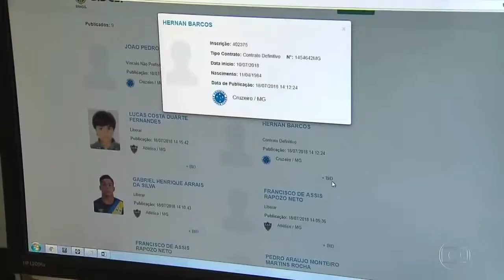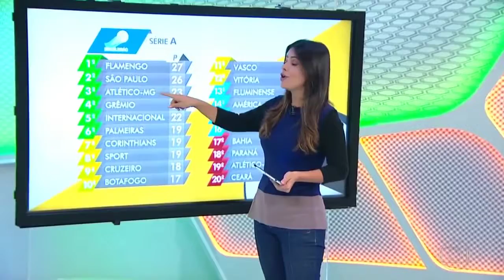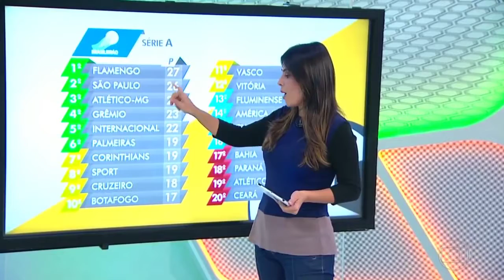⏭️GLOBO ESPORTE - E HOJE A ESTREIA DO PIRATA !! cruzeiro tv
NOTÍCIAS 24H POR DIA!!!